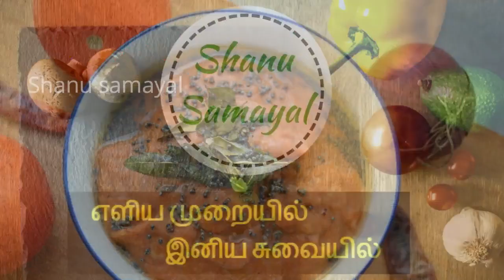இட்லி தோசைக்கு இந்த ஈஸியான சுவையான சட்னி செய்து பாருங்க | Simple Chutney For Idly and Dosa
simple chutney recipe for idly dosa, chutney for breakfast,simple onion tomato chutney